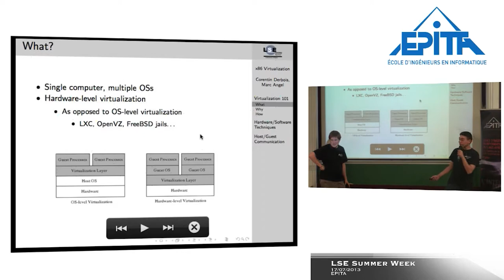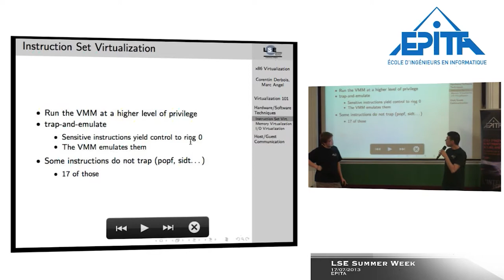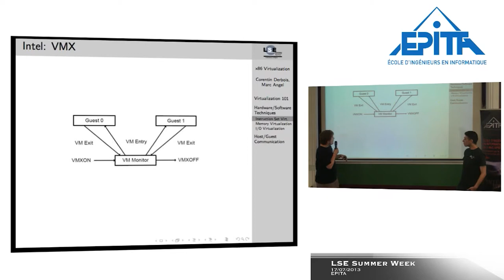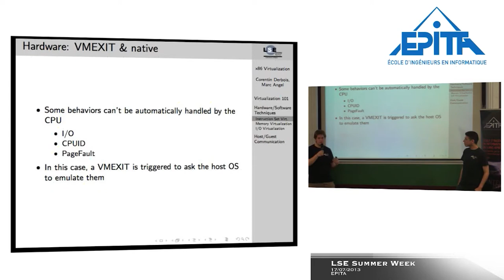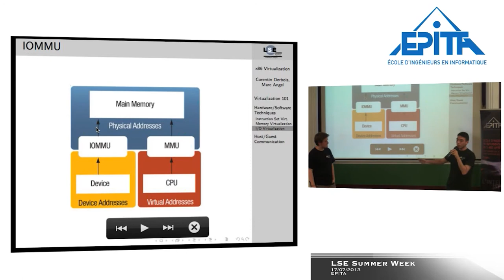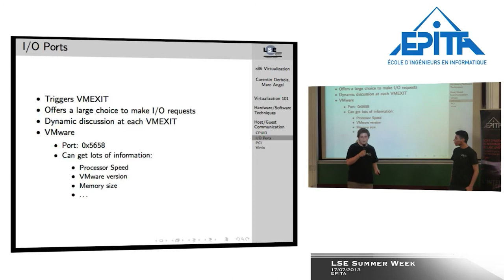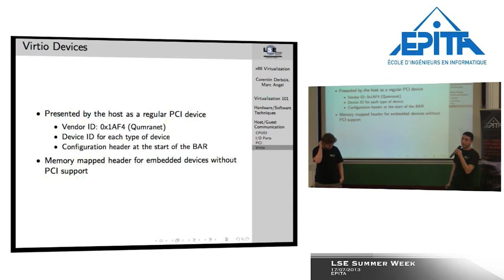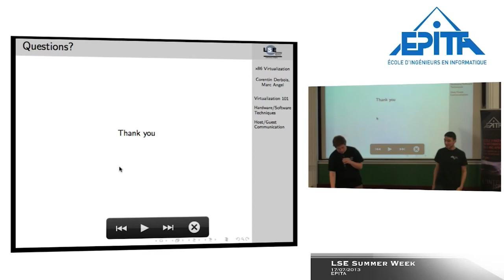Hardware/Software Solutions to x86 Virtualization, Marc Angel & Corentin Derbois, LSE Week 2013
We will see hardware solutions provided by Intel and AMD to manage multiple virtual machines, from the instruction set, to the hardware resource management. In a second part, we will introduce some exemple of guest/host communication systems and virtualized devices.